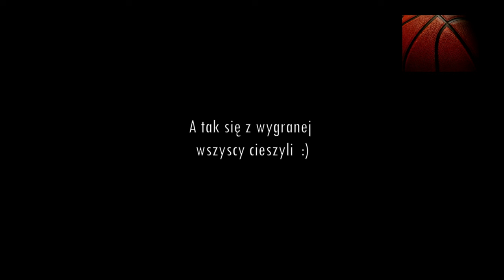Zgorzelec 2023r. AleAkcja z Pekao! finał konkursu dla SP5 w Zgorzelcu.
Hubert , Marcel i Kuba nagrali krótki filmik o tematyce koszykarskiej i pokonali 900 zgłoszeń dostając się do finałowej 20 wybranych filmów. Przez ponad miesiąc internauci głosowali na wybrany film z pośród 20 finałowych. Film chłopaków zdobył największą liczbę głosów co pozwoliło wygrać im nagrodę główną czyli 30 000 złotych na sprzęt sportowy dla swojej szkoły  SP5 im. Marii Skłodowskiej-Curie w Zgorzelcu. 17 marca 2023 odbył się   event w Centrum Sportowo Rekreacyjnym w Zgorzelcu. Całą  akcję wspierali ambasadorzy Maciej Szelągowski, Ewelina Kobryn, Łukasz Koszarek.